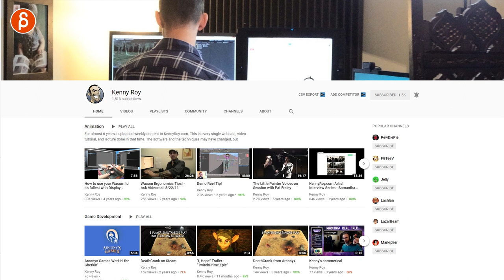Kenny Roy Animation Lectures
Absolutely bananas awesome information overload by animator Kenny Roy!